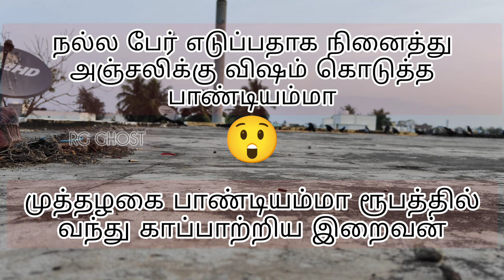ரெஜினாவின் பேச்சில் மயங்கி தவறு செய்யும் அஞ்சலி